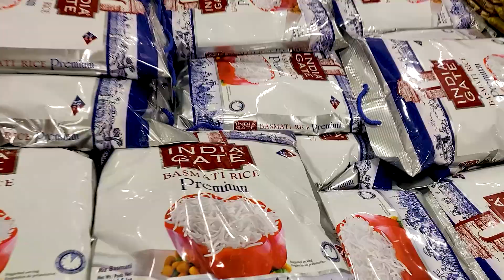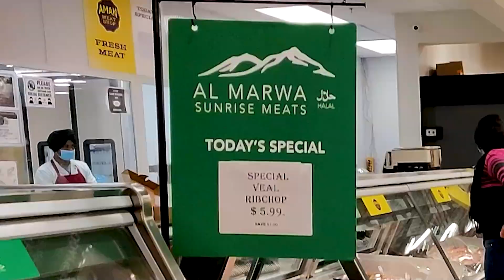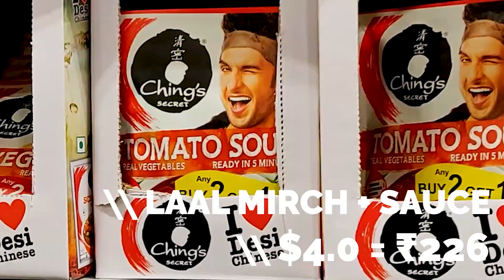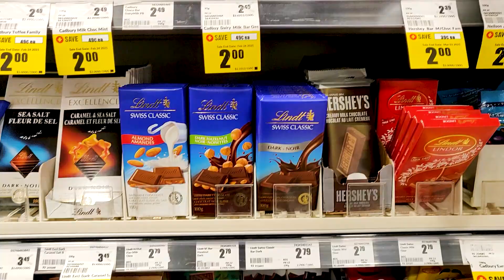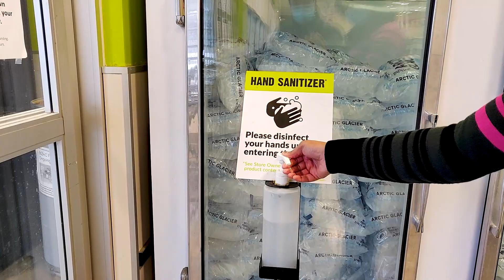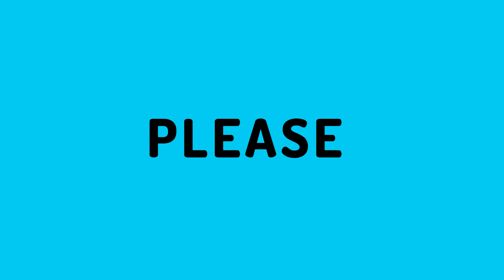Indian Grocery Shopping Trip In Canada 2021 | Full Prices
Guys, a lot of our family friends have requested for the Indian grocery experience here in Canada. As a working Indian couple in Canada, grocery is an important aspect of our week. So here it is our full experience of the grocery shopping trip in 2021 amidst the pandemic. We have added all the prices in Canadian dollars and the equivalent Indian rupees.

Timecodes

0:00 Intro
0:35 Major grocery stores in Canada
1:56 Fruits shopping in Canada
2:22 Vegetable shopping in Canada
3:22 Rice shopping in Canada
4:20 Chicken, mutton, fish shopping in Canada
5:13 Indian spices in Canada
6:34 Breakfast cereal, what to buy in Canada?
7:30 Unexpected snowfall in Canada

If you have suggestions on what we should do next, message us in the comments.